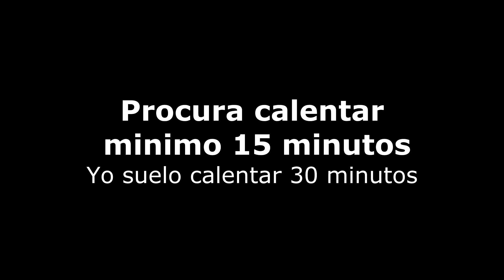Gabrisapiens - Calentamiento & Ejercicios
En este vídeo muestro mi rutina de calentamiento y ejercicios antes de ponerme de lleno en la batería. Se que ya hay un montón de vídeos de como hacerlo, pero un par de amigos me preguntaron que y como lo hacia yo y me recomendaron hacerlo en vídeo, así que acá está: Calentamiento y ejercicios.

Es mi primer vídeo tipo "dando clases" así que no sean duros conmigo, estoy abierto a cualquier tipo de critica o corrección especialmente las constructivas. Si les gusta puedo hacer mas vídeos de este estilo (enseñando, dando clase, etc) si quieren, solo denme recomendaciones o propuestas y lo tratare de hacer.

Gracias, nos vemos en la próxima semana!